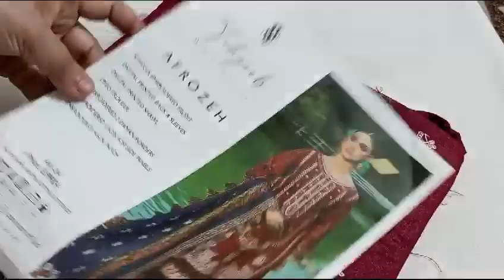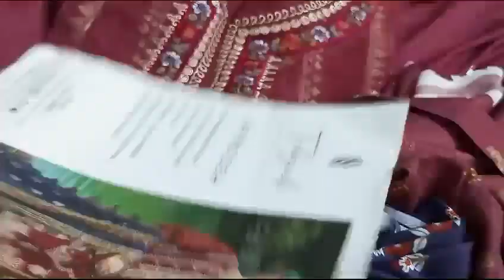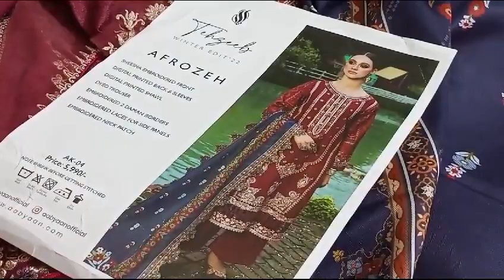Qalamqar tehzeeb Winter edit Karandi emb shirtWoven wool jacquard shawl in discount 03214865733